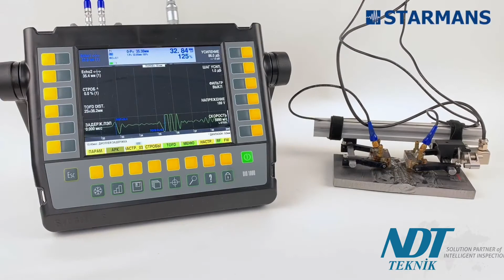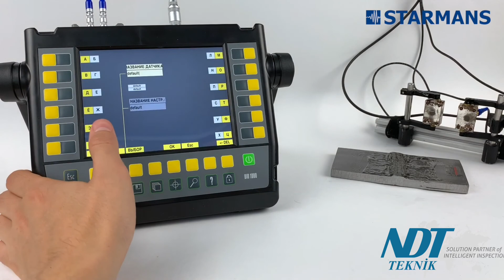TOFD Ultrasonik Muayene Uygulaması - (DIO 1000 PA)